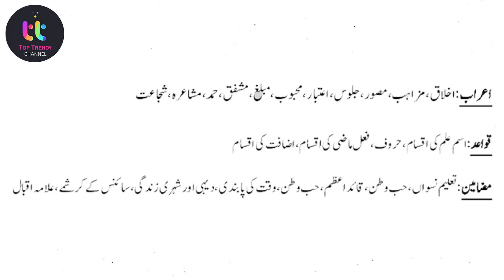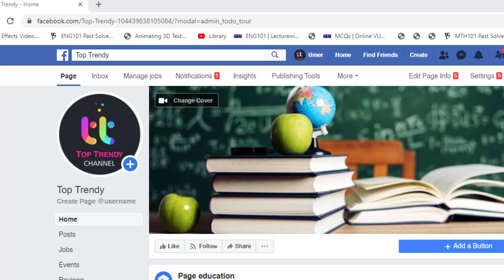10 Class UrduA+B Guess Papers 2020| guesspapers |Urduguesspaper2020| Top Trendy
10 Class Urdu Guess Papers 2020| guesspapers |Urduguess2020| Top Trendy
Good News for Intermediate Students Smart Syllabus will be Announced Soon
10 Class Result 2020| Latest News of Matric Result 2020 | Top trendy
Class 9 Smart Syllabus 2021 Series | Islamiat | Top Trendy